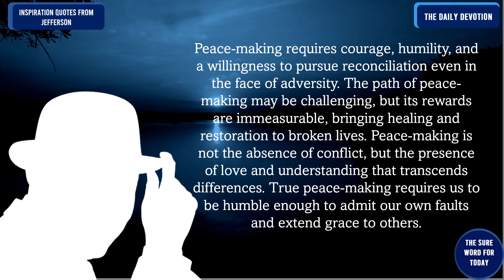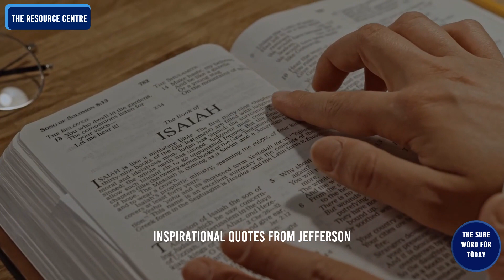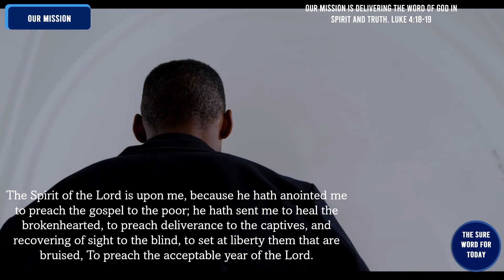Inspirational Quotes from Jefferson |No. 231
The Sure Word for Today welcomes you to the "Inspirational Quotes from Jefferson."

00:00  - Intro
00:14  - Universal Greetings
00:45  - The Introduction
00:59  - The Quotation for the Day
01:45 - The Sure Word for Today's Resource Centre
06:47 - Our Mission
07:45 - Message from Jefferson